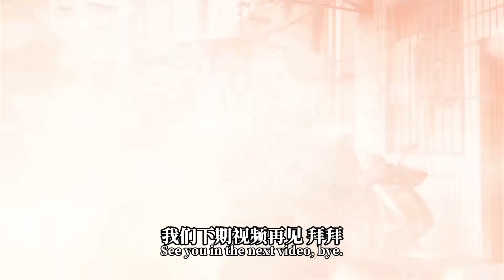外卖小哥相亲，憨厚实在感觉靠谱，报出今年建新房，是否能脱单呢【叉子闯四海】